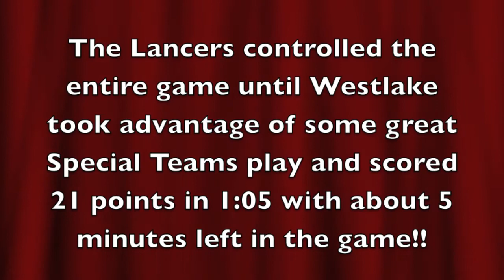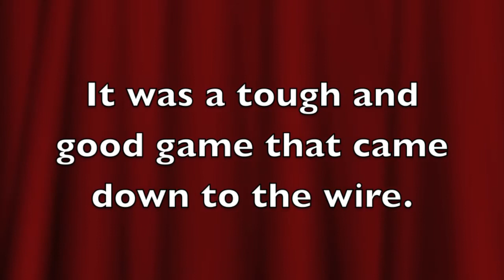Bryce Oliver #22 La Serna 2013 Varsity Game #4 vs Westlake High 9-19-13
The La Serna Lancers beat Westlake High (currently ranked 65th in the state) by a final score of 38-35.  The Lancers were in total control of the game until about 5 minutes left in the 4th quarter when the Westlake Warriors took advantage of some great Special Teams play.  The Warriors scored 21 points in a span of 1 minute and 5 seconds thanks to a blocked punt for a TD and two on sides kickoff recoveries that turned in to another quick 14 points!  Fortunately the Lancers were able to drive down the field on their last possession of the game to kick a final second, 12 yard FG leaving only 3 seconds left in the game.

It was a tough game against a very good Westlake High Team but the Lancers were able to hang tough and come out with the victory.

Bryce finished with one reception for 16 yards and 13 carries for 70 yards for a total of 86 yards in total offense.

Now La Serna takes on Norco High (currently ranked 40th in the state) next Friday at Norco High at 7pm and are looking to go 4-1 on the season.

GO LANCERS!!!